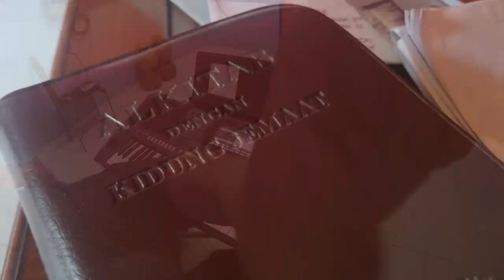Kami Puji dengan Riang (Kidung Jemaat No. 3) | Piano Instrumental by Andre Panggabean